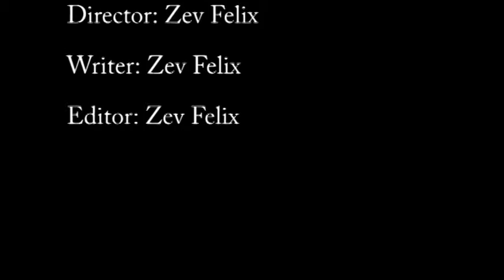Zev Assignment 4